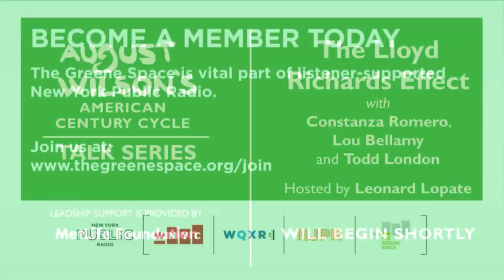August Wilson's Conversation: The Lloyd Richards Effect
Lloyd Richards, the Tony Award-winning American director and longtime dean of the Yale School of Drama, was once asked, "What were you looking for when you found August Wilson? What was it in August Wilson?" His response: "Genius. We were looking for genius."

During his tenure as Artistic Director of the National Playwrights Conference at the O'Neill Center, Richards selected a script submission — one out of more than a thousand — from an unknown writer. In this case, it was August Wilson. The play was Ma Rainey's Black Bottom. Richards and Wilson went on to form one of the most successful artistic partnerships in American theater, as Richards directed and collaborated on five other plays by Wilson — Fences, Joe Turner's Come and Gone, The Piano Lesson, Two Trains Running and Seven Guitars.

WNYC's Leonard Lopate will take audiences behind this historic partnership in a conversation with Constanza Romero, theater designer, Wilson's widow and executor of the August Wilson estate; Lou Bellamy, Artistic Director of Penumbra Theatre Company and Obie Award-winning director of Two Trains Running at Signature Theatre; and Todd London, Artistic Director of New Dramatists, who presented a Lifetime Achievement Award to August Wilson in May 2003.